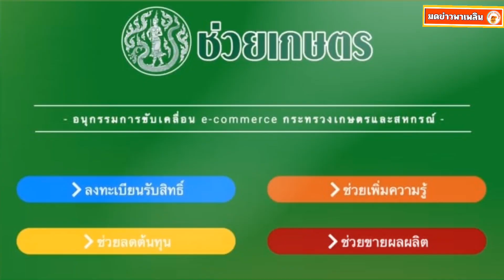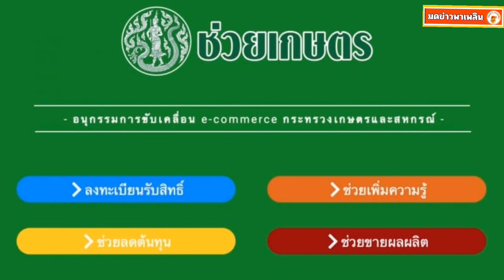เว็บไซต์ที่เกษตรกรทุกคนควรลงทะเบียน